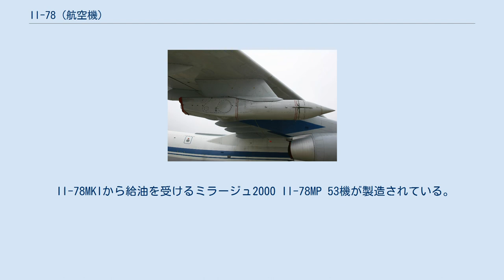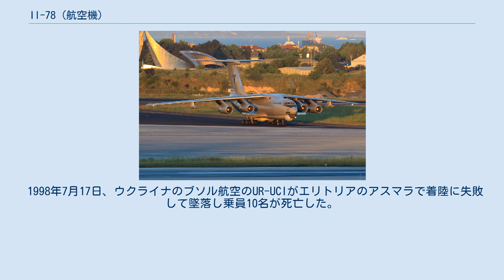Il-78 (航空機)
Il-78 Il-78M Il-78(イリューシン78；ロシア語:Ил-78イール・スィェーミヂスャト・ヴォースィェミ)は、旧ソビエト連邦のイリューシン設計局で開発された空中給油機である。
北大西洋条約機構（NATO）が用いたNATOコードネームでは、「マイダス」（Midas）と呼ばれた。
 Il-78は、3MS-2の後継として当時のソ連で標準的大型ジェット輸送機であったIl-76の発展型として設計された空中給油機である。
 1983年6月26日に初飛行が行われ、1984年より運用が開始された。
1987年3月7日には改良型のIl-78Mが初飛行している。
 ベース機であるIl-76の製造についてはこれまでウズベキスタンのTAPOiChが行ってきた。
しかし生産された機体の利益分配をめぐる論争が発生したため、ロシアは生産をロシア国内のウリヤノフスクにあるアヴィアスタル-SPに移転し、改良型のIl-76MD-90Aの生産を開始した。
これに伴いIl-78の生産もロシア国内に移転されIl-78M-90Aはロシアで初めて生産された空中給油機となった。
ロシアでの製造にあたっては作業の大部分はロボット化しており、組み立てプロセスは従業員の依存度が低くなっている。
正確に組み立てるため組み立て作業はレーザー光学計測システムを使用して行われる。
これにより以前は数日かかった胴体と主翼の接合が数時間に短縮された。
塗装には国内メーカーが開発した全ロシア科学物質科学研究所（VIAM）によって開発された特殊なエナメルのプライマーEP-0215およびEP-0208が用いられている、 2012年より、PSZ（Perspektyvnyi Samolot Zapravshchik）プログラムとして開発が開始され。
2015年2月24日より製造を開始した。
当初の初飛行予定は2016年、ロシア空軍への納入開始が2018年であったが、これは行われなかった。
 最初の試作機（シリアル番号02-01）は2017年11月29日に公開された。
 2018年11月の発表では、Il-76MD-90Aに基づいた給油機の試作機は、2019年第1四半期に製造される予定。
 試作機は当初予定より2年遅れた2018年1月25日(公式では25日となっているが実際は19日)に、ロシア連邦英雄であるニコライ・ドミトリーヴィッチ・クイモフの手によって35分の試験飛行を実施した。
 4月には地上周波数試験を完了、5月には、アヴィアスターSPによる燃料システムの検証を含む1段階の地上を試験を完了。
7月にはイリューシンにおいて塗装され工場による飛行試験を開始予定とされていたが。
7月の地上試験完了、8月上旬より国家試験開始と、年末までの完了計画に変更された。
最終的に工場試験の一環として12月26日に飛行を行われたが、国家試験完了は2021年に延期された。
 機体はIl-76をベースに格納庫に燃料タンク、胴体後部左側および両主翼の3箇所にNPP ズヴェズダが開発したUPAZ-1A空中給油ポッドを設置しており、ポッドからホースを延ばすことで同時に3機の航空機で給油が可能。
3箇所のうち翼の2箇所は戦闘機用で胴体後部の1箇所は爆撃機への給油用である。
 Il-78Mを除けば、燃料タンクを外すことで通常の輸送機として使用でき、Il-78M-90Aの場合兵器や個人的な装備によるが167人から245人の兵士を運ぶことが可能。
必要に応じて消火整備を設置して消防機とすることも可能である。
 給油速度は通常型のIl-78で最大毎分2,300L、Il-78Mで毎分2,900Lである。
Il-78M-90Aでは給油ポッドが自動化やデジタル化を進めたUPAZ-1Mに変更され、給油速度は毎分3,000Lとなる。
総燃料搭載量は110トン Il-76で機銃座があった場所には給油オペレーター席が設けられている。
燃料の転送などはほぼ自動化されているためオペレーターの仕事はホースの伸縮や異常などのチェックなどのみである。
Il-78M-90Aではさらに自動化を進めており、オペレータ席が廃止されている。
これはイリューシンが新開発した新しい給油管理システムにより実現したもので、システムは給油機や給油される側の機の位置、風速と方向、その他の気象データなど、数十のパラメータを制御し、この情報に基づいて、収束およびドッキングのプロセスの3Dモデルが数センチメートル以内に作成...